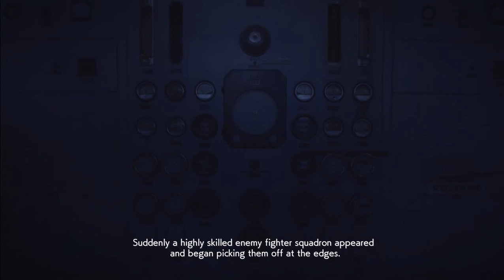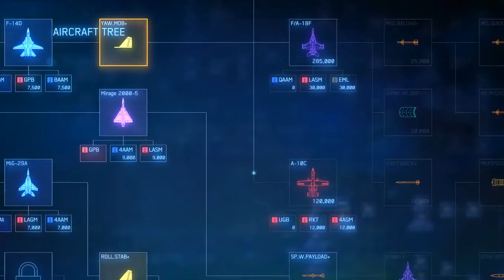Ace Combat 7 Playthrough | Mission 8 | Pipeline Destruction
This playthrough was recorded with Expert Controls and on a  Pc so you get the best experience possible.

🕐 Timecode 🕐
00:00​ - Emphatic Gamer Full Gameplay

🎧 MUSIC